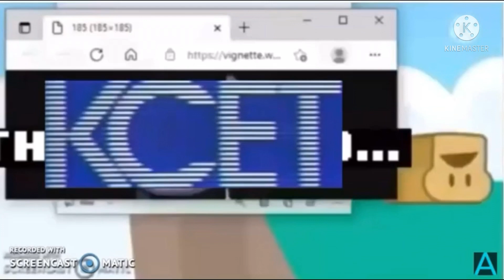Everything has fallen into the River in Mushroom City Add Round 4